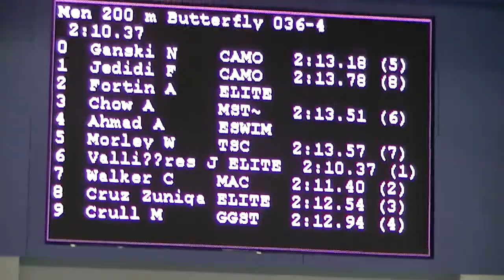200mts fly Eastern Canadian Championship Billy Cruz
Eastern Canadian Championship 16 years old and less
Windsor ,ON Canada
13-16 Feb 2014
He has qualified for 6 finals.